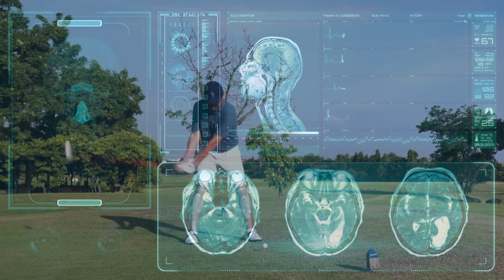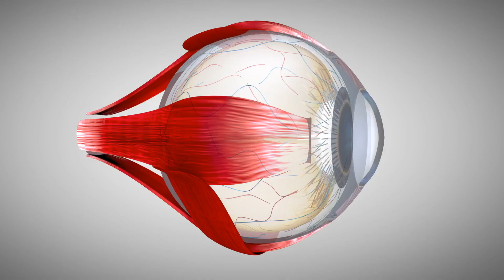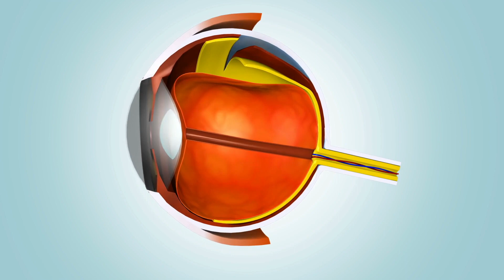The Neurophysiology of Elite Golf, Part 3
Dr. Timothy Royer has worked with some of the world's most elite golfers, helping them to gain greater control of their neurophysiology during competition. In this excerpt from The Inner Armor Podcast he explains the differences between golf psychology (addressing thoughts and emotions), physiology (respiration and cardiovascular performance), and the autonomic nervous system that drives those, and how technology and training can help competitive players and teams to perform at their potential on the course when it counts.